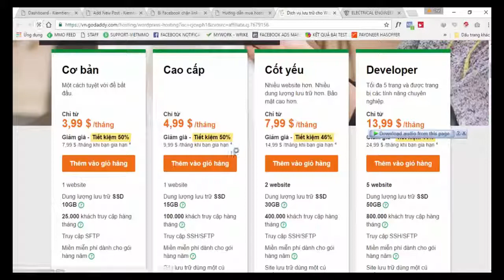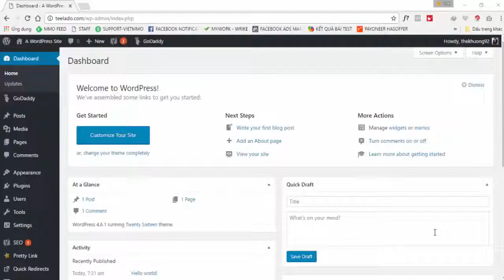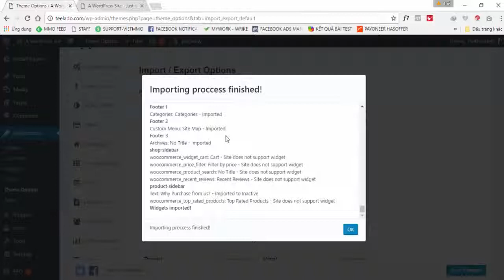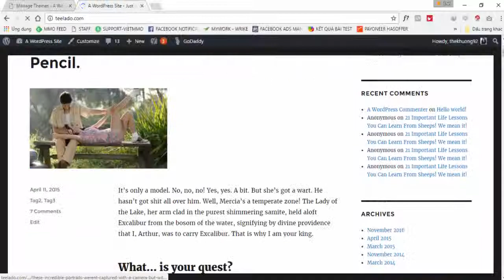cách làm website thần tốc-Nguyễn Công Trình